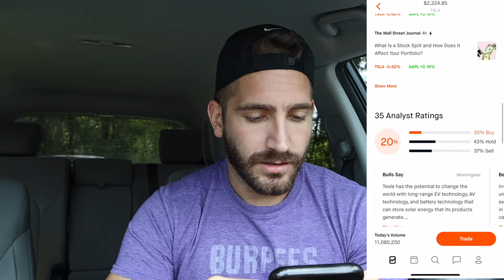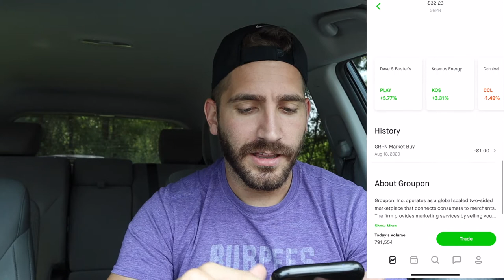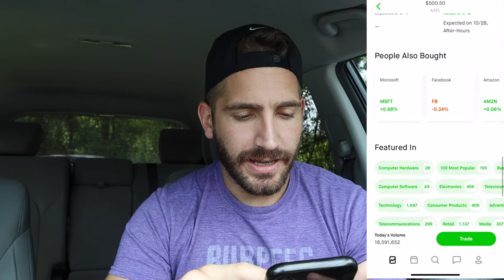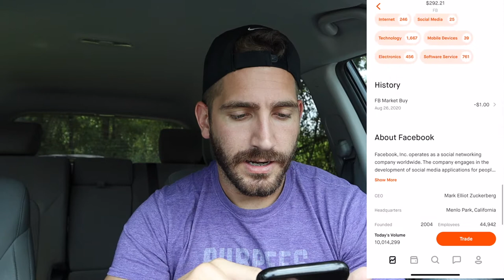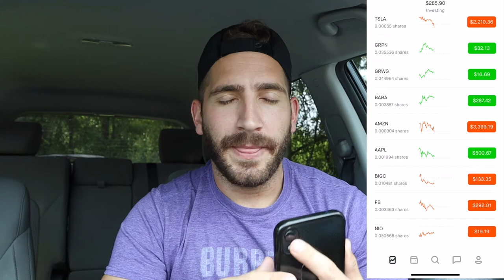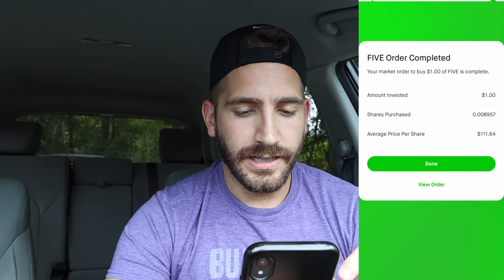sharing my august portfolio update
Try Audible and Get Two Free Audiobooks

Try amazon music

Smart home

My camera

Ring light

Fitbit ionic